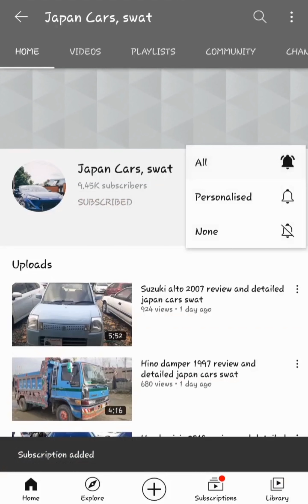cars mala Japan cars swat